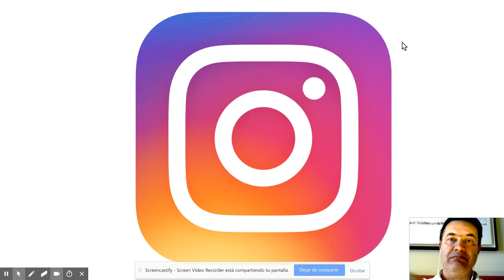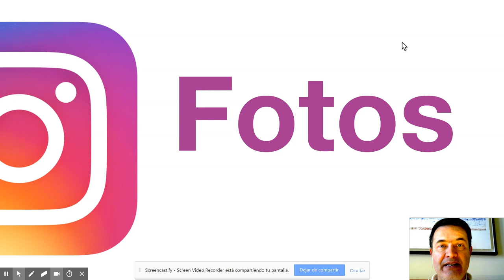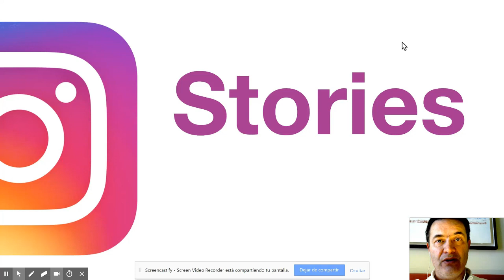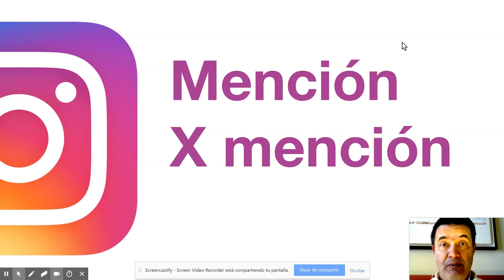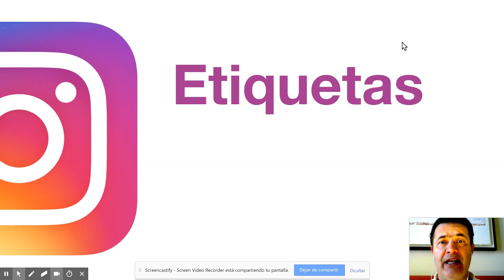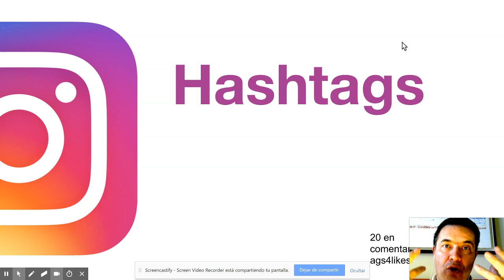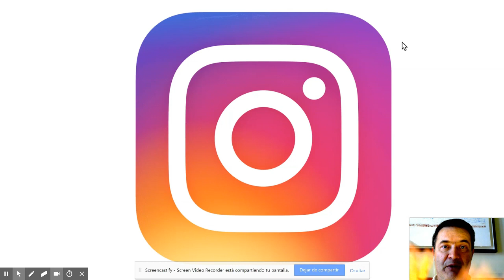🔺 Cómo usar INSTAGRAM en marketing en 2020🔺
Cual es la base para usar bien INSTAGRAM como herramienta de marketing.Lejos de postureos, humo y seguidores falsos, analizamos las partes mas importantes para usar la herramienta de Instagram dentro de una estrategia de marketing.